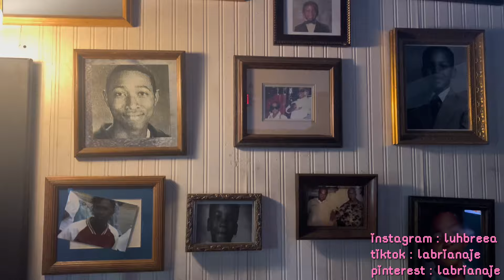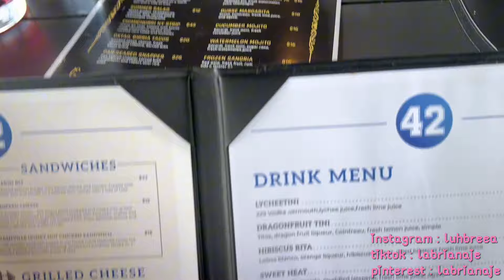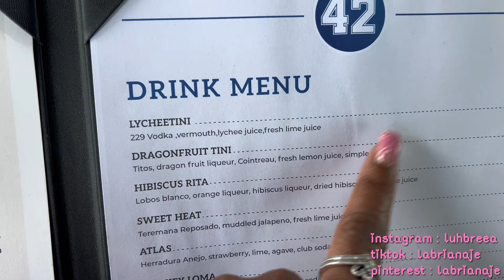72 HOURS IN ATL🍑 | trap museum, first time going to a 🏳️‍🌈 club, $hoppinggg🛍️ etc.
heyy babiesss💕

in todays video, yall are spending 72 hours WITH ME💕

💬you can text me (iPhone users ONLY)

🤑Codes To Save $$$🤑 (@ places I shop🫶🏽)

CODE : 1OF1BREEA